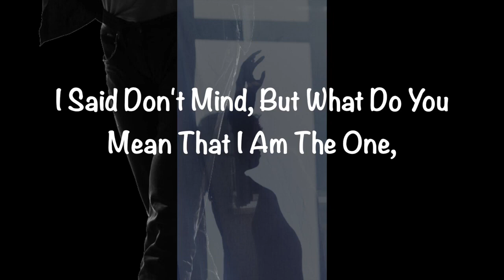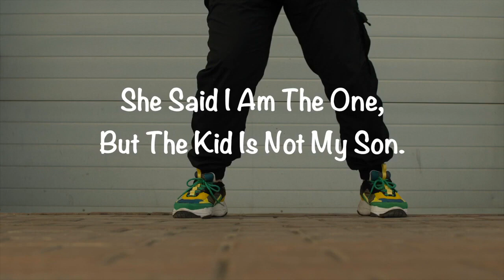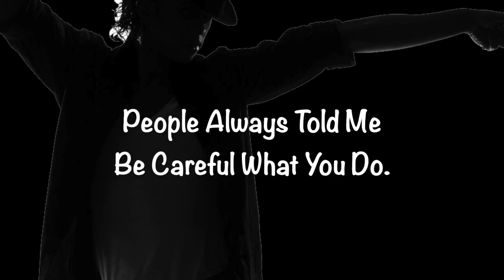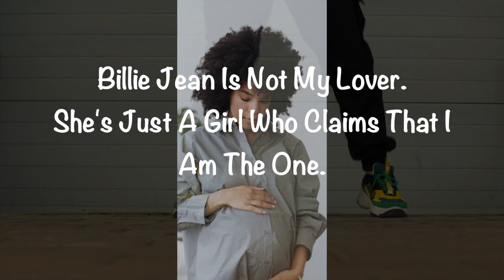Billie Jean (Michael Jackson Instrumental cover) - Ray Steelman - Harmonica HD 1080p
Harmonica easy listening music (most with lyrics), mostly cross keyed in one of 12 harp positions that best fit the harmonica song. (Sorry no harmonica tab or harmonica lessons.) Great videos for blues harmonica players to bluegrass harp players. Become an audio artist, not just a musician. There is a huge difference. Minor positions preferred when possible. Thanks.

Some or all of these photos and/or videos were found on Google Search using “Advanced Search and is stated by Google to be free to be used by the public to share, modify, even commercially.”

for the FREE use of some or all of these photos and/or videos that may have been used in this video. Some or all of these photos and/or videos may have been found on Google Search using “Advanced Search and is stated by Google to be free to be used by the public to share, modify, even commercially.”

Some of our other videos  that you might enjoy may be found by searching for :  "N51224," “N23800” or ”N15057.”  Ray is a general aviation pilot holding certifications in single engine land, multi-engine land, high performance and complex aircraft, and is IFR certified.  Also, check out Ray's harmonica work by searching "Ray Steelman - Harmonica.”

None of the videos from this channel are monetized, and any advertisements that you may see on any of  the YouTube videos from this channel are from third parties, over which the owner of this channel has no control.  Also, the owner of this, channel has no connections to:
2) Go Fund Me Accounts,
4) any YouTube Advertising.

If you own any of the audio or video content in this video, and you do not want it to appear on our channel, please notify us via private message or email. The content will be REMOVED within 24 hours.

Conceive it, believe it, and achieve it!  Be your own hero!

My personal advice to budding entrepreneurs:

“Things may come to those who wait, but only the things left behind by those who hustle!”

“Never confuse the impossible with the merely improbable!”

“Good judgment comes from experience and experience comes from bad judgment.”

“May God always keep an arm around my shoulder and a hand over my mouth…or get me in a headlock if necessary!”

“Don’t place too much importance on a formal education.
It’s self-education that is important and will make you wealthy.”

“The volume of sales means nothing. In business, the only thing that matters is the amount of money that goes into your pocket at the end of the day.”

We were once asked to sum up our business strategy in as simple terms as possible. Our reply was,

“You must sow the seed of ambition in your heart.”

“Remember, that your body is your temple
and your first million dollars is good health!”

Taken from page 12 of our book, Caveman Entrepreneurship.

FAIR WARNING: No portion of this video or other videos on this channel may be duplicated, discussed, critiqued, reviewed or used by anyone without the written consent of the owner of this channel. Any such action that slanders or damages the reputation of the owner of this channel, the pilot or others will be strictly enforced under the law.